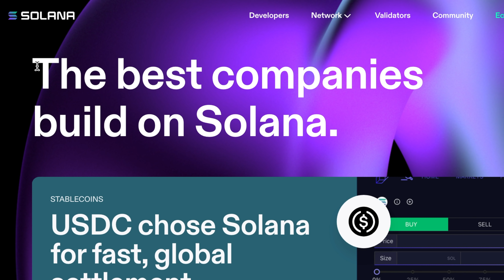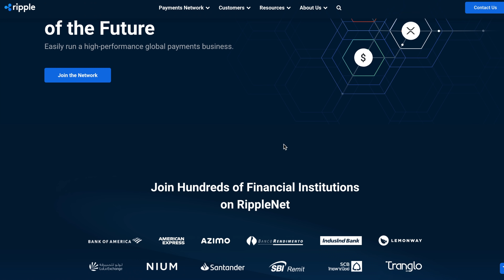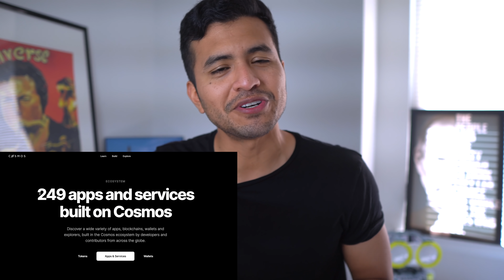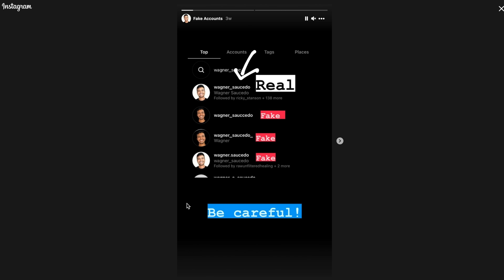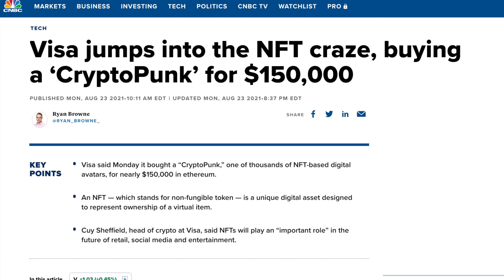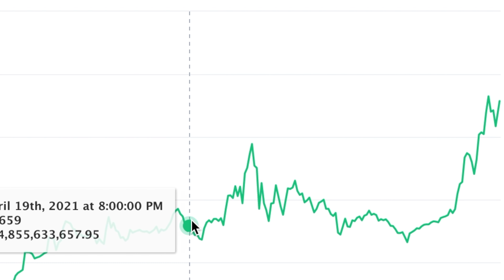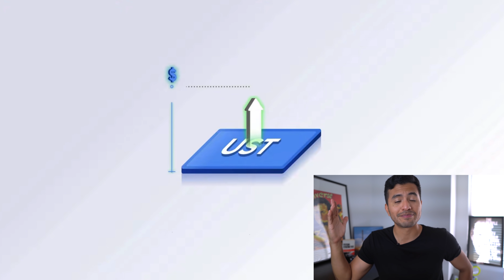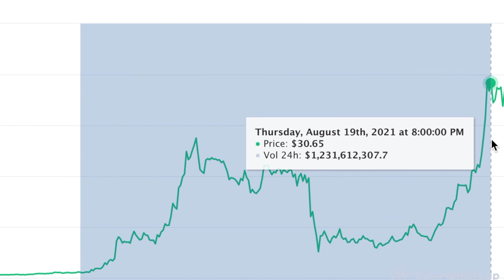TOP 6 ALTCOINS with UNBELIEVABLE POTENTIAL | Best Cryptocurrency to Invest in 2021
These are the TOP 6 Altcoins with UNBELIEVABLE POTENTIAL for the month of September and beyond! These are also some of the best cryptocurrency to invest in 2021 and hold long term! Enjoy!

Intro 0:00
Top 6 Altcoins 0:57

There are hundreds of bad coins out there in the market, but there are a few coins out there are worth taking the risk and holding on to them for the long run, such as Ethereum, Cardano or Polygon Matic and Bitcoin. So be sure to watch the video "TOP 6 ALTCOINS with UNBELIEVABLE POTENTIAL | Best Cryptocurrency to Invest in 2021 | TOP ALTCOINS" To get a better idea of how to research cryptocurrencies and for my top 6 altcoin picks ready to explode in for the month of September and beyond!

First on the list, we have SOLANA. Now, Since the beginning of August, the price of Solana has increased by almost 100 percent, giving it the spot of the tenth-largest cryptocurrency by market capitalization. Solana reached an all-time high of $80.12 on August 18, and

And the Solana network currently has almost 400 projects. In the crypto world, initiatives like, Chainlink, USDC , are some of the very well known projects.

One of the reasons as to why Solana is attractive to many investors, is that Solana is now one of the most quickly programmable blockchains in the crypto world.

If you're not sure what a programmable blockchain is, consider the technology that underpins Bitcoin (BTC): non-programmable blockchain. It's a massive, tamper-resistant, decentralized ledger that keeps track of transactions. It allows users to send money without the need of a third party such as a bank.

Blockchains that can be programmed are on another level. They have the ability to store smart contracts, which are small bits of code. When the contract's criteria are met, they can be configured to do specific activities. If you hired a car, for example, the dealership may set up a smart contract that automatically reimburses your deposit once the automobile is returned in excellent condition. In the case of certain extreme weather circumstances, a farmer's insurance plan may pay out..

Solana, is a blockchain that is programmable and is able to run on various decentralized applications.. The founders worked for Semiconductor giant qualcomm and dropbox before starting solana.

Another advantage is that you should be able to stake your SOL to earn interest if you want to buy and hold. Staking is important for the network's validity and security, and token holders can receive incentives by staking their currencies for a defined period of time.

Another cryptocurrency that I will talk about in this video is Ethereum. Ethereum is both a blockchain platform and a cryptocurrency. It is one of the most popular in the world. It offers a wide range of possible uses as a platform. It's also the most popular exchange for non-fungible tokens (NFTs). But it is Ethereum's bright future that we admire the most. The London Hard Fork was recently performed on it. The costs connected with on-chain transactions now have some much-needed certainty. It also causes tokens to be burned, which might lower Ethereum's overall supply if transaction costs outstrip mining. For those who own Ethereum, it becoming a deflationary token may be huge news.

What makes Ethereum a good investment? Ethereum is the current leader of smart contract platforms and is still one of the hottest cryptocurrencies to buy in 2021 for the innovations it brought to the world and its potential applications worldwide.

Not only that, but Visa stated that it had purchased a CryptoPunk NFT for $150,000.